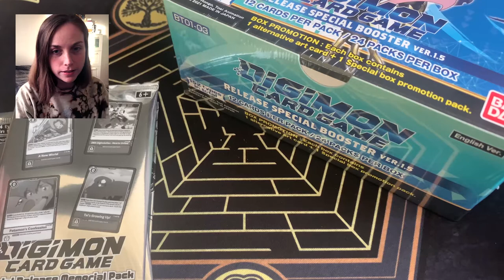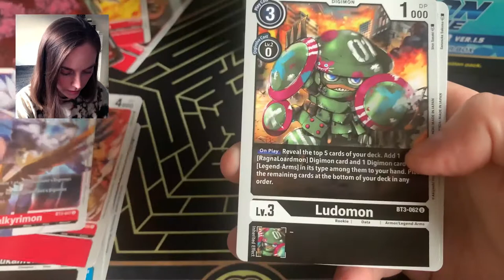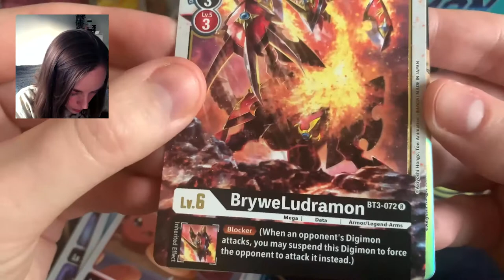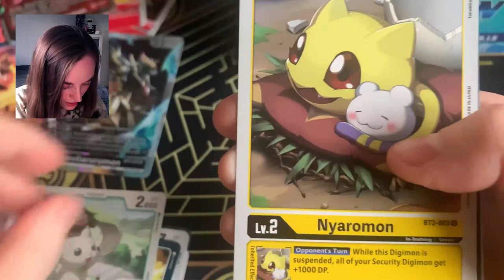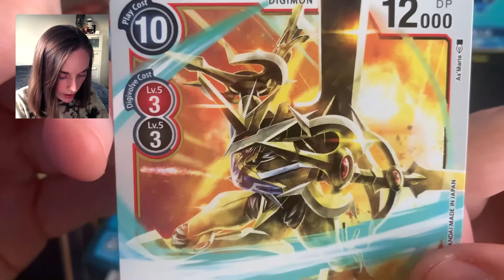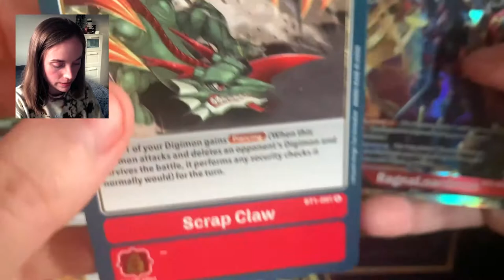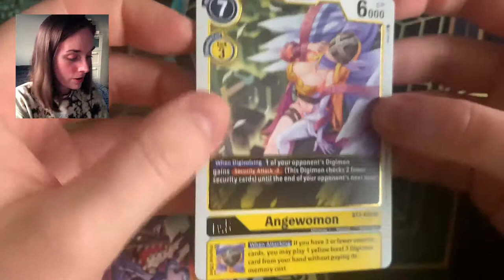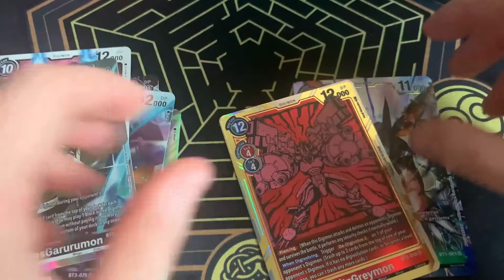NEW! Digimon Release Special Booster VER 1.5 Opening!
Sorry for the long first video, but I love this card game and this is the first time I'm seeing this set, so I wanted to take my time and enjoy opening my cards. Apologies for any sound issues, learning as I go!

If you want to skip the waffle at the beginning, we get into the dash packs at: 02:53 and then the booster box packs at 05:25